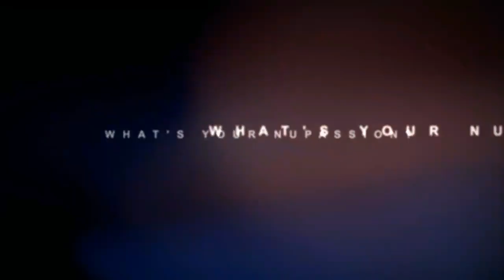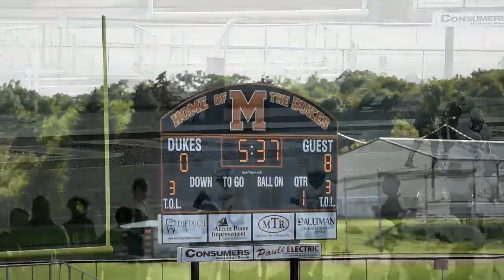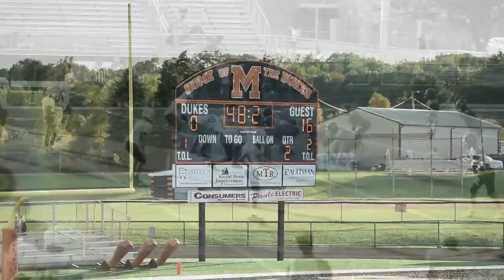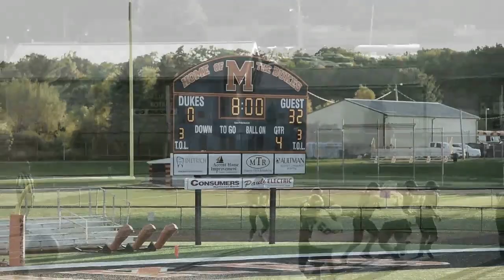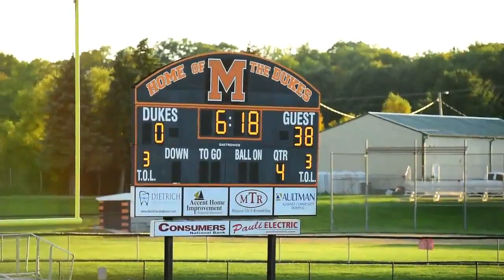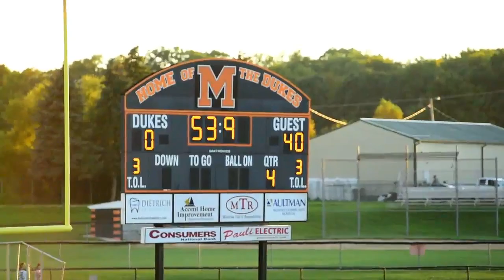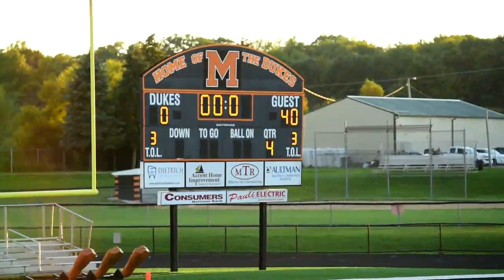AMS 8th Grade vs Marlington Low Sound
Alliance Middle School vs Marlington Dukes.  Aviators takes the win a 40 - 0 lead.  Way to Go Aviators!